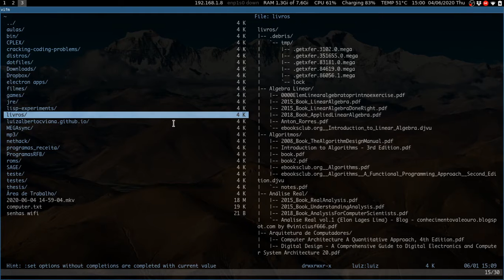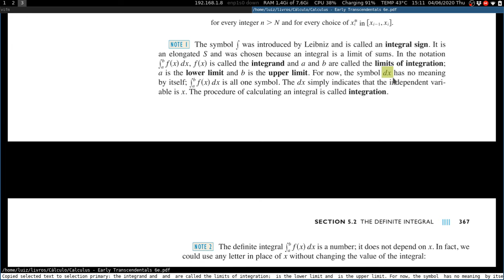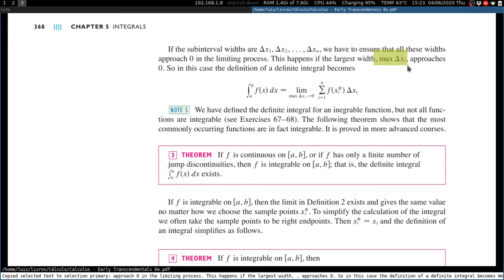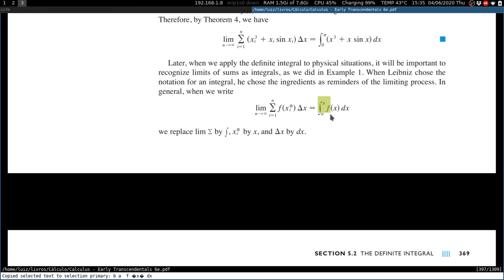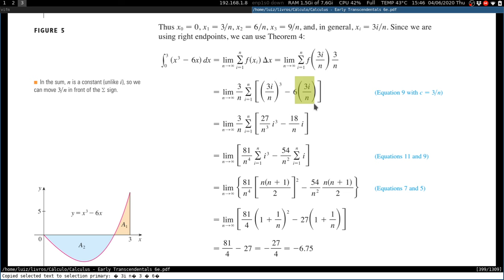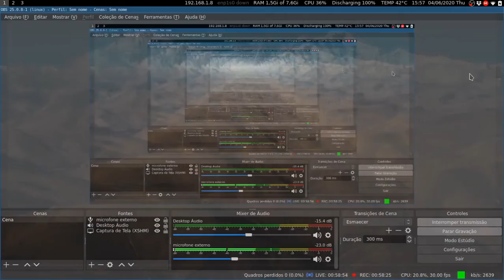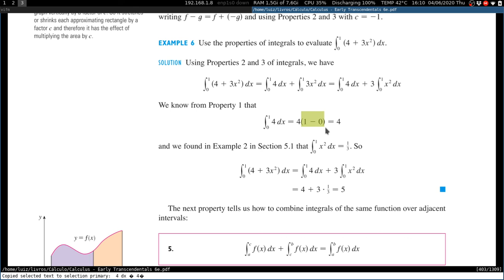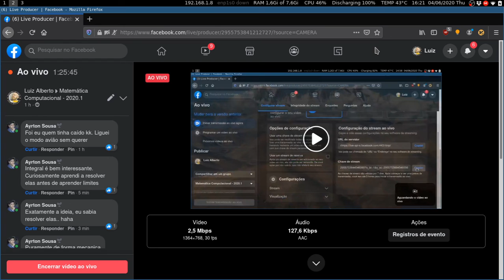Cálculo 10 Integrais